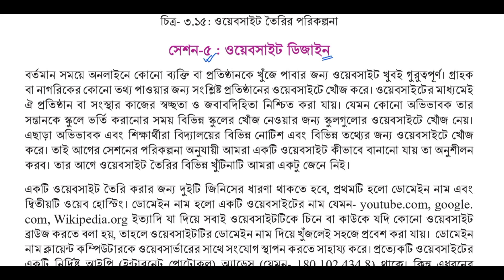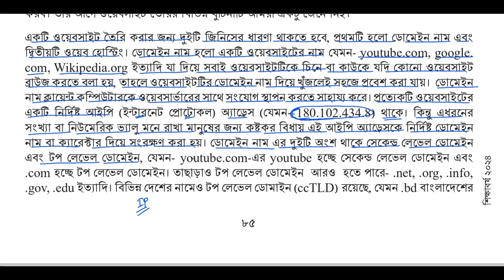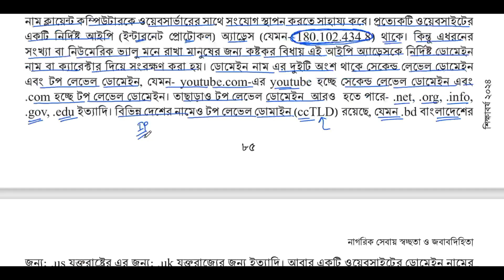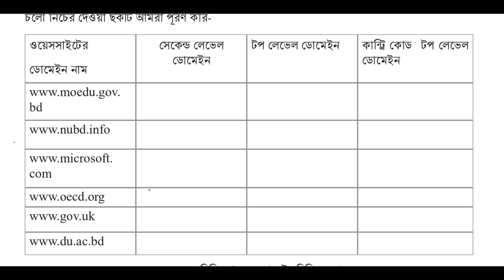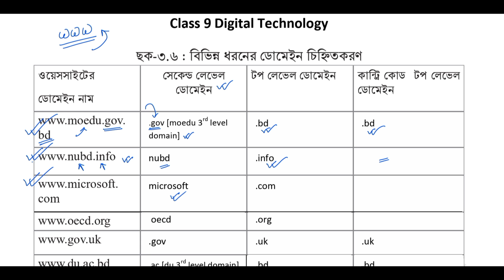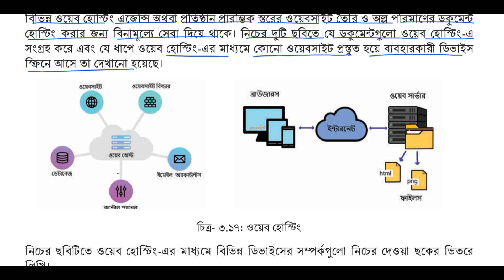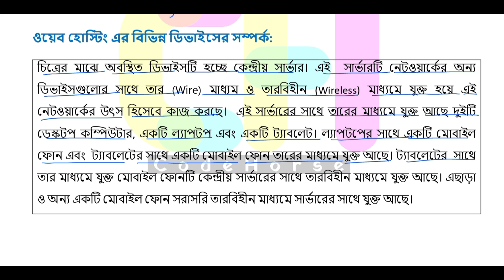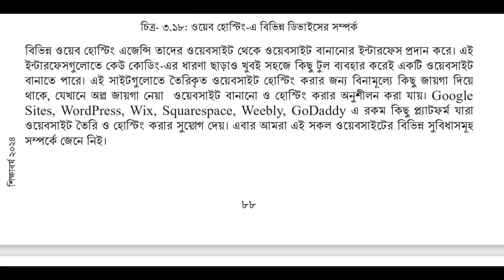৩য় অধ্যায় সেশন-৫ | ৯ম শ্রেণি ডিজিটাল প্রযুক্তি পৃষ্ঠা ৮৫-৮৮ | class 9 digital projukti page 85-88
৯ম শ্রেণি ডিজিটাল প্রযুক্তি ৩য় অধ্যায়
৯ম শ্রেণি ডিজিটাল প্রযুক্তি পৃষ্ঠা ৮৬
৯ম শ্রেণি ডিজিটাল প্রযুক্তি পৃষ্ঠা ৮৭
ডিজিটাল প্রযুক্তি ৯ম শ্রেণি 2024
ডিজিটাল প্রযুক্তি নবম শ্রেণি ৩য় অধ্যায়
ডিজিটাল প্রযুক্তি ৯ম শ্রেণি ৩য় অধ্যায় পৃষ্ঠা ৮৬
ডিজিটাল প্রযুক্তি ৯ম শ্রেণি ৩য় অধ্যায় পৃষ্ঠা ৮৭